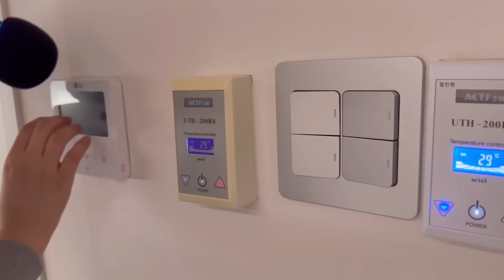ASMR MY FAVORITE PUBLIC TRIGGER is Hotel Tour 🏨 100+ Tingles 🎧 Tapping , Scratching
❤️WANTDO Membership❤️

Hello 🤍
What's your favorite public place?
My favorite open place is a hotel!

Today is my favorite hotel room tour 🏨

I'm always happy to let you hear the sound!

There is also a swimming pool here. 🏊‍♀️
There's a video at the end 👀

Various triggers are prepared, so please look forward to it!

✨ Volume is recommended around 5-6